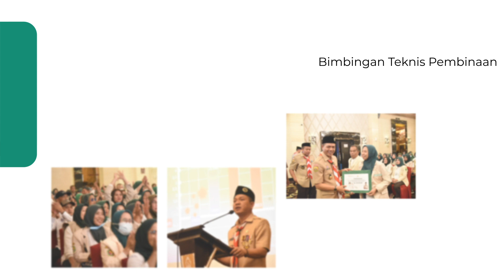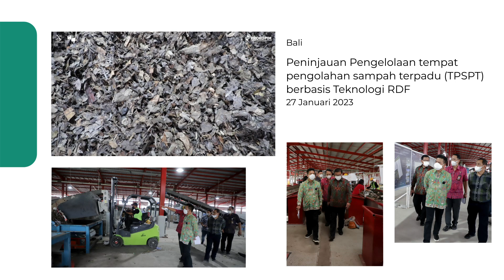Jurnal Bedas Sepekan Bulan Januari Minggu Keempat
Giat Bupati Bandung terangkum di minggu keempat Januari 2023 tepatnya 24 - 27 Januari, kami kemas dalam Jurnal Bedas Sepekan.

Berikut cuplikannya...

Cekidot!